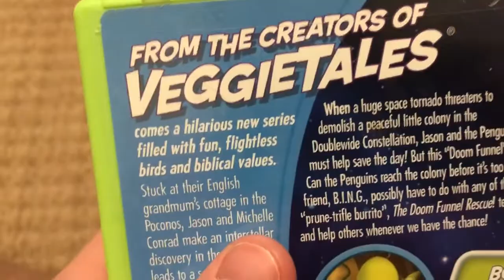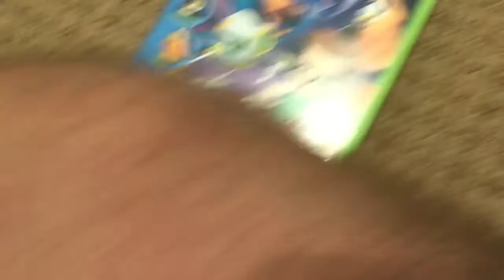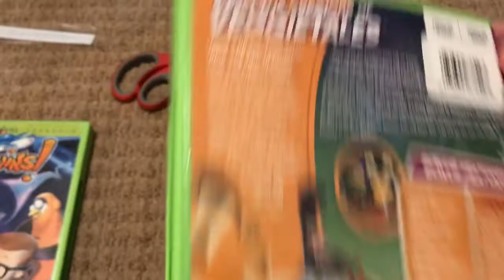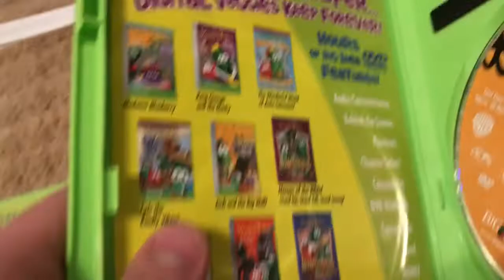DVD Update for September 13 2018